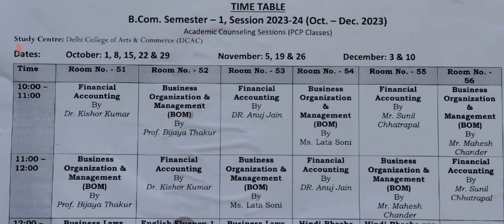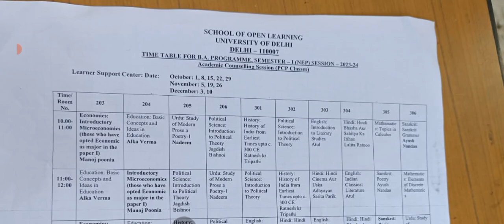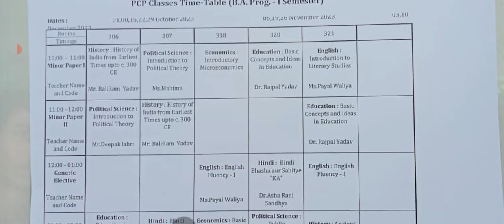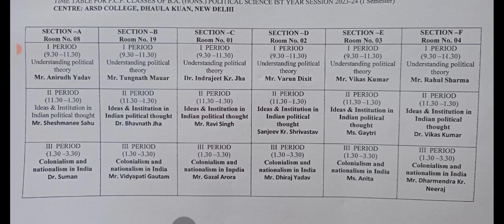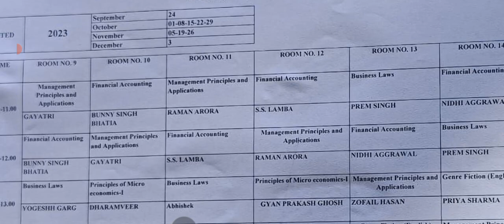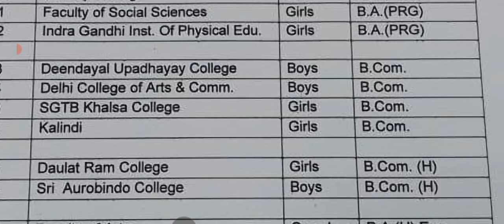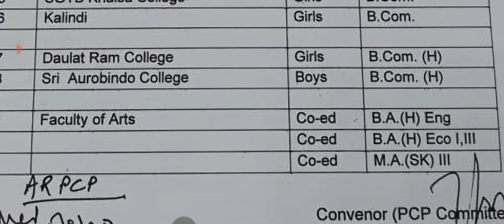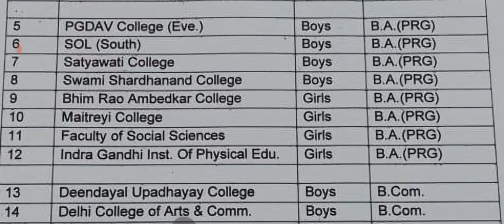Sol 1st Semester Classes Schedule Released 2023 II 1st Sem all Courses Date & Timing Shedule 2023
PART -1
httpsyoutubes2p5yxmp